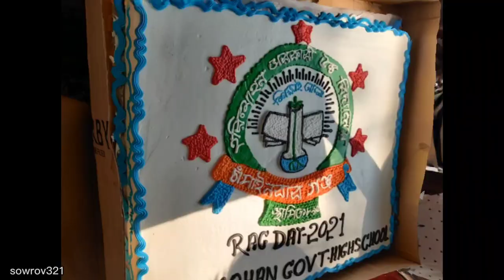RAG DAY ⚡BATCH:2K21 🔥Harimohan Govt. High School 💖